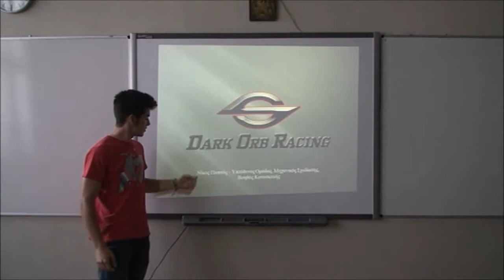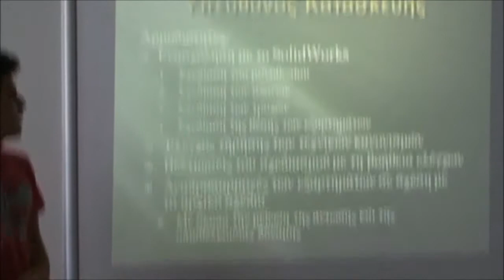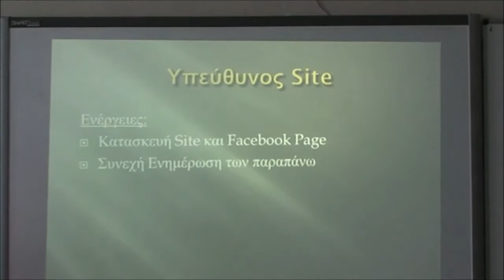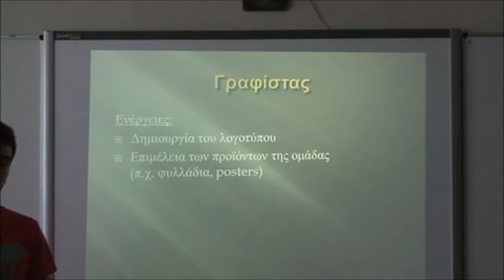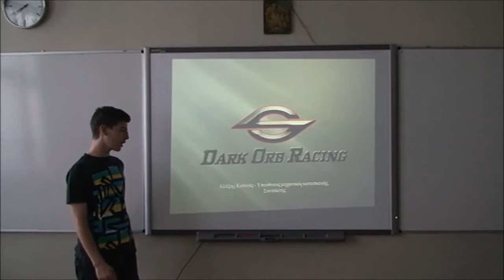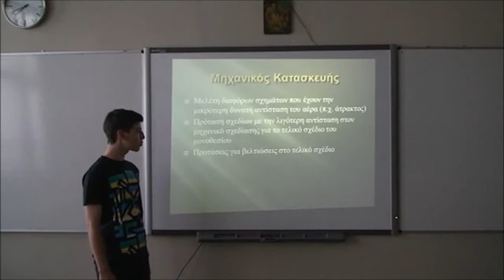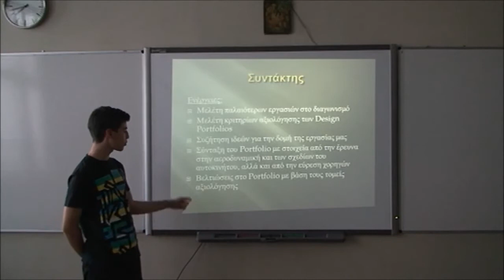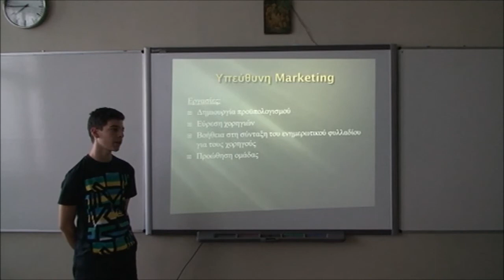Dark Orb Racing Presentation 2013